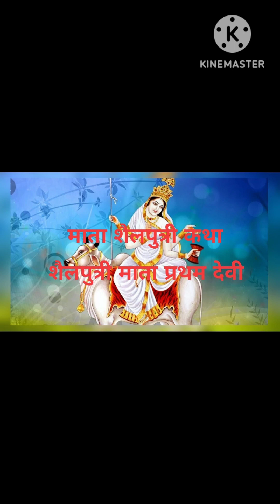Navratri Day1:Mata Shailputri Ki Katha - Navratri 2023 - 15 October (sunday) 2023 | Ghat Sthapana